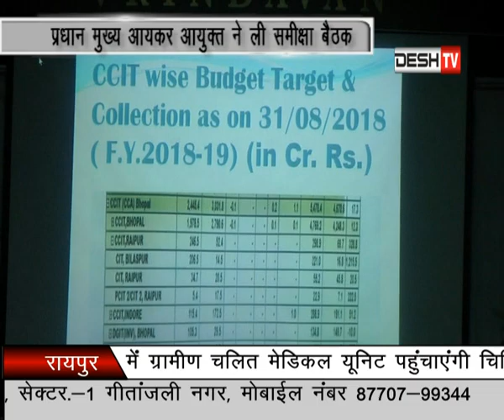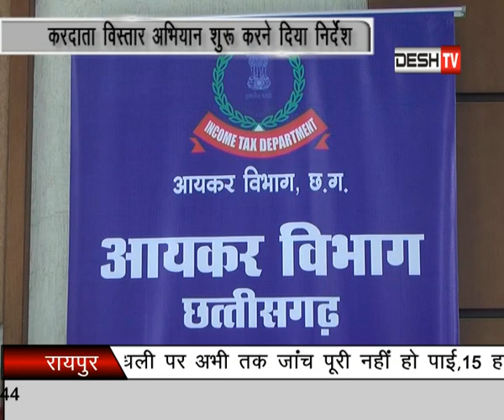Pratidin Desh TV Raipur ( 05 September 2018) Part - 01